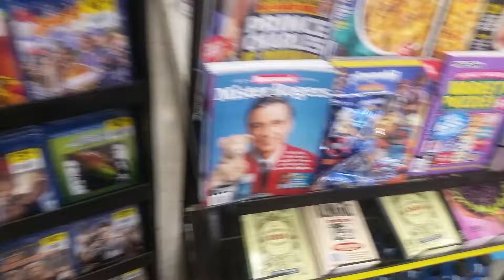Check This Out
This was kind of funny.